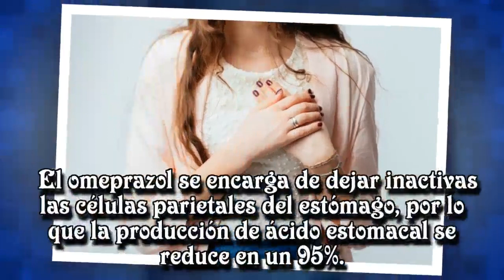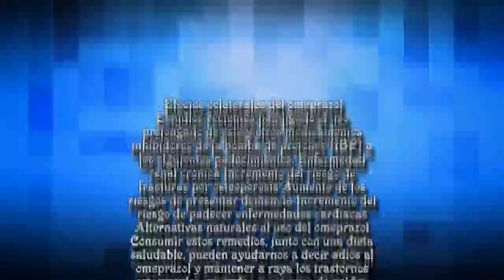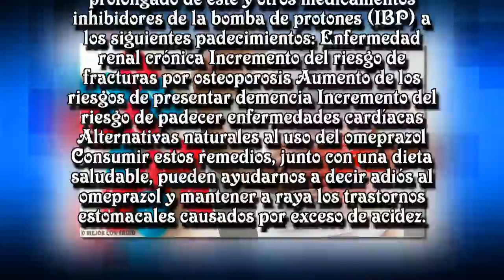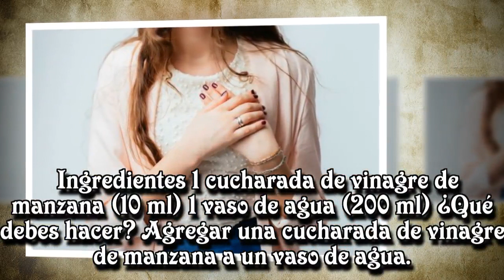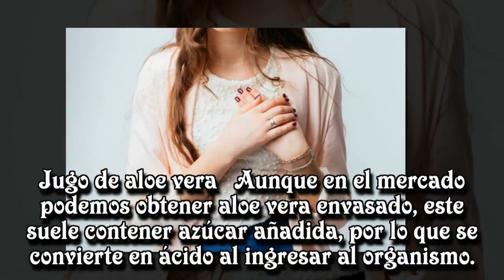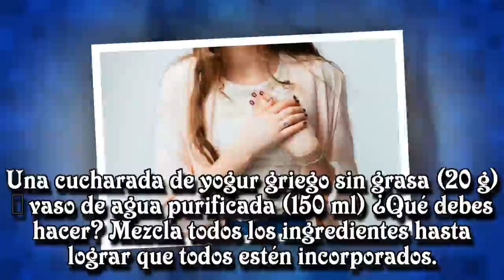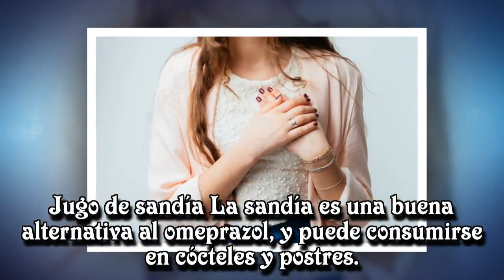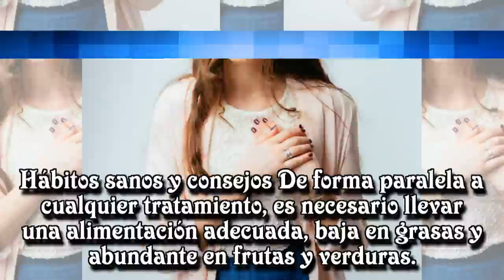¿Conocías estas 6 alternativas naturales al omeprazol?